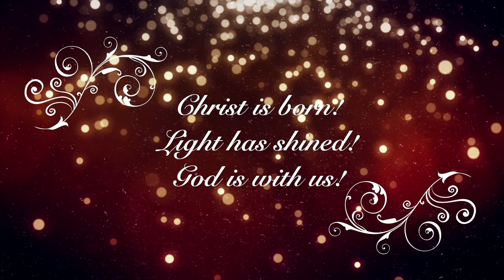St Luke's United Church of Christ Christmas Eve Service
You are invited to Christmas Eve worship and Holy Communion at St. Luke's United Church of Christ in Independence, MO.  Hear an inspiring message and beautiful music.  There will be organ, piano, violin, handbells, guitar and flute.